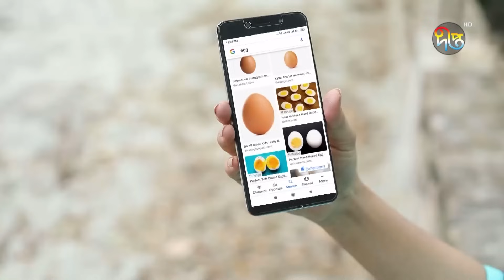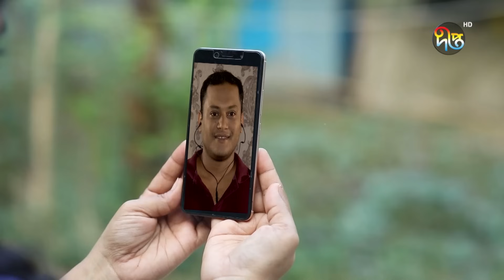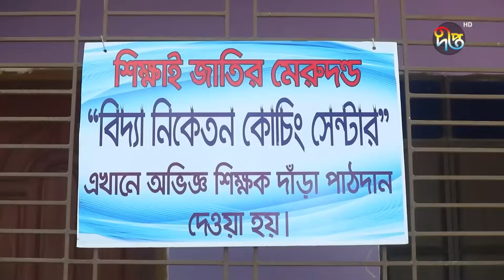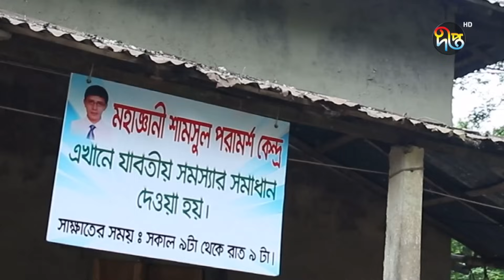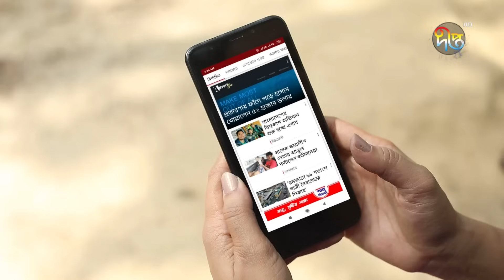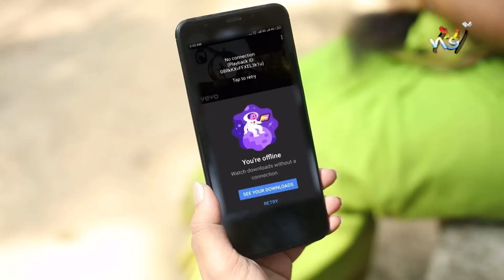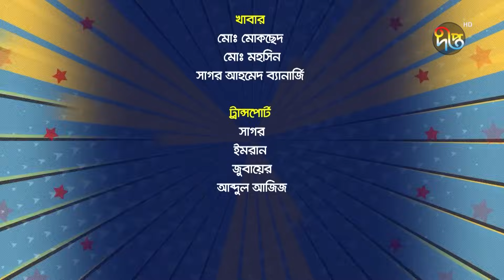Google Kusum - গুগল কুসুম | Shamim Hasan Sarkar | Sallha Khanam Nadia | Bangla Natok 2023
প্রথাভাঙা এক গ্রামীণ তরুণীর মন জয়ের গল্প

অভিনয়ে-  শামীম হাসান সরকার, সালহা খানম নাদীয়া ও আরো অনেকে।
রচনাঃ- সরোয়ার সৈকত
পরিচালনাঃ ফিরোজ কবীর ডলার।
Cast: Shamim Hasan Sarkar, Salha Khanam Nadia and many more.